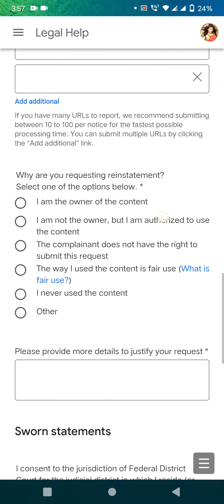Counter Notification Kaise kare || Youtube Counter notification kaise kare